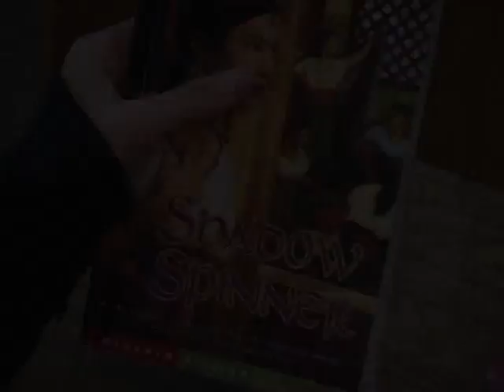Battle of the Books 2009